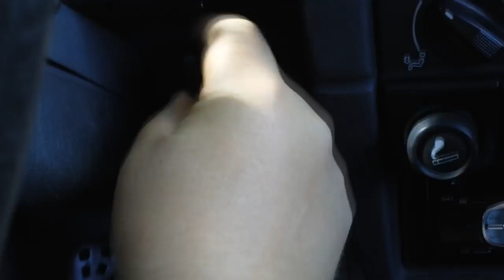ignition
broken ignition stuff